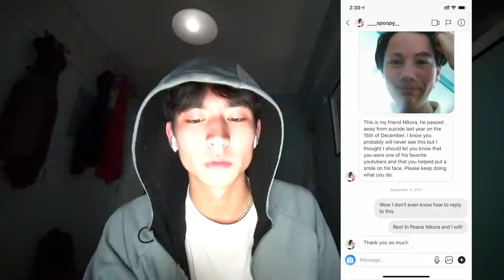Stranded by the Suicide Forest (Aokigahara)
Sorry for getting in my feels at the end, but I hope you took something from this video.